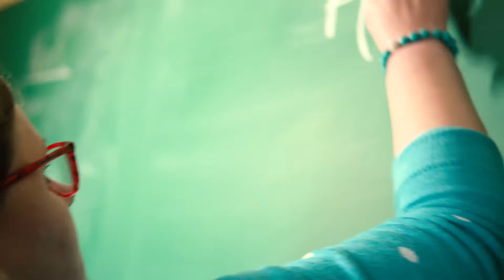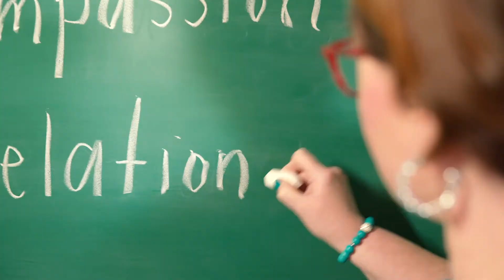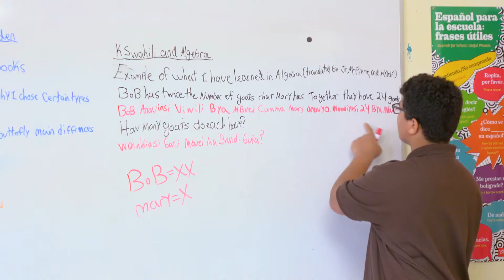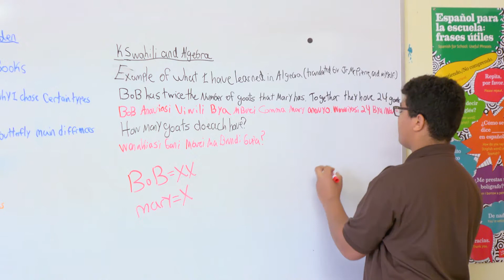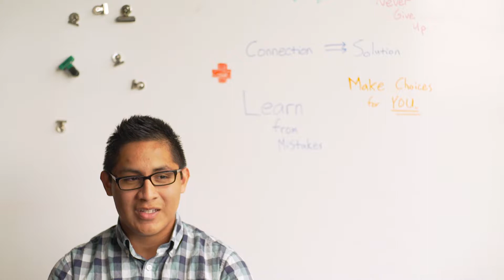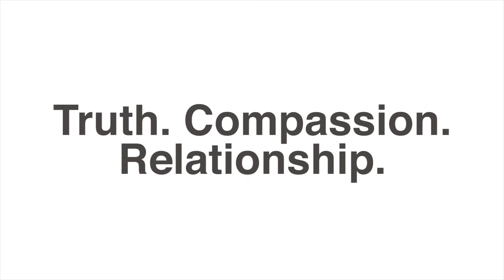Adora's Story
Special Thanks to Moji Cinema for creating this video for us! Make sure to check them out and tell them we sent you!